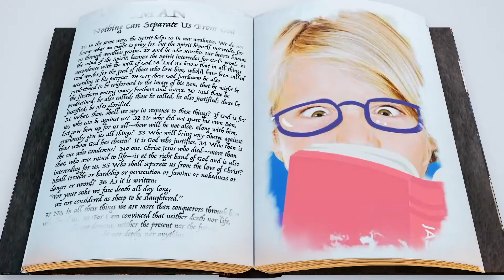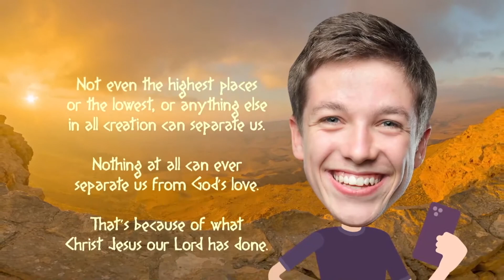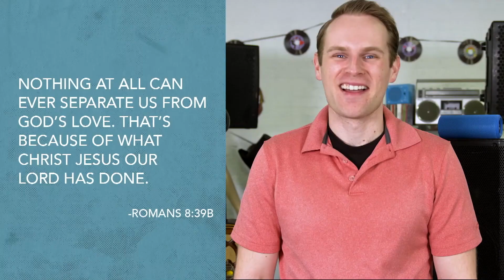FCC Kids Online Lesson 7-25-21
The online Kid's curriculum for First Christian Greene for July 25, 2021.